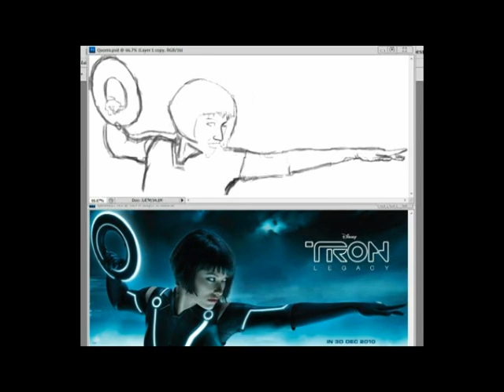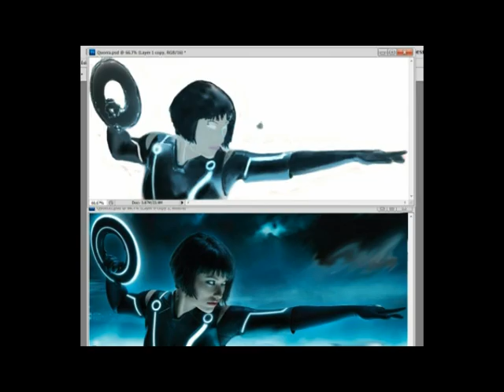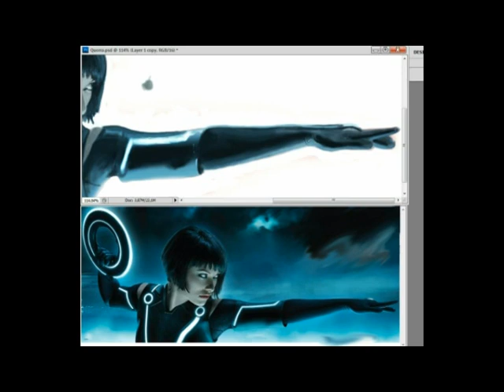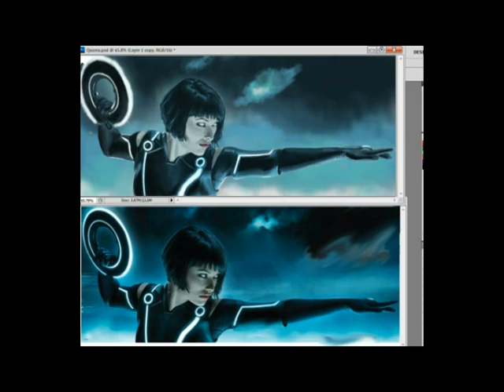Quorra/Olivia Wilde Speed Painting (Tron Legacy)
I really liked this scene so I figured I'd paint it and share it with all of you.

Adobe CS5

Bamboo Tablet

Promontory-Last of the mohicans soundtrack